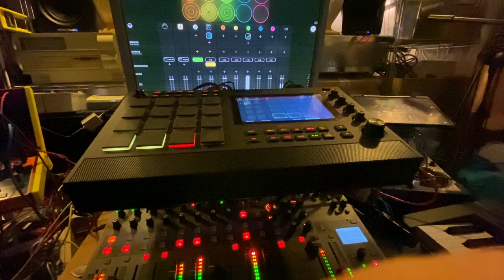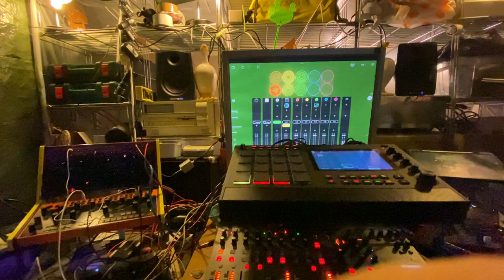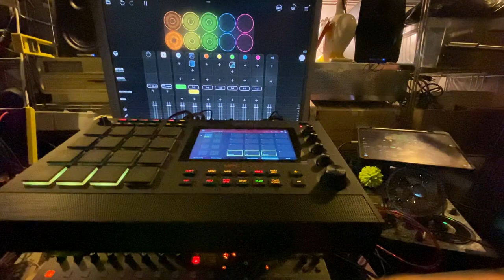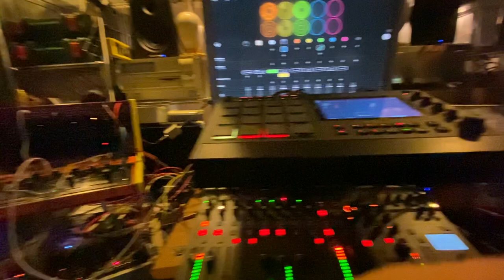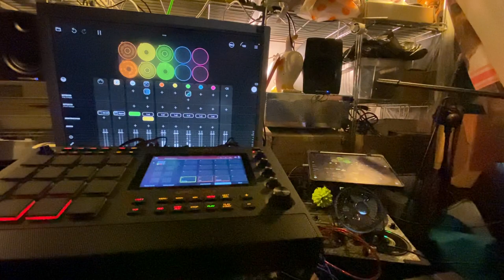Invisible Eye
I woke up with a wry neck which kinda alter my creative mood, excuse the idiotic title... 🥳